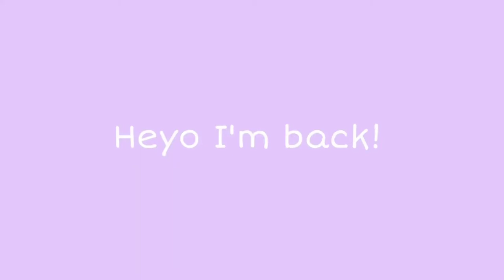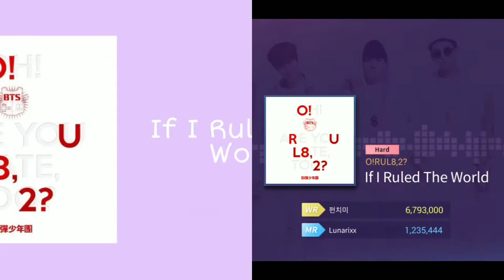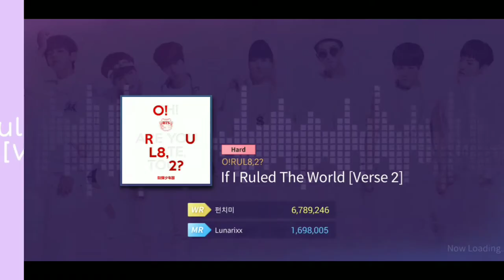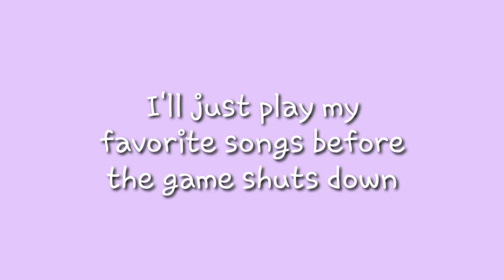[Superstar BTS] O!RU8,2? Full Album Gameplay pt.2 (Hard Mode)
Luna here with SuperStar BTS! Here's the final part of the O!RU8,2? album!
The song I used throughout the video!